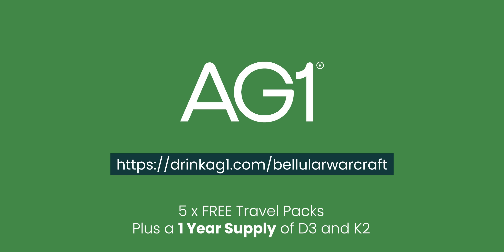This Is Why WoW Has Stopped Selling Well As It Should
Is something not quite right? WoW's the best it has been in years as a game, but it feels like people just aren't that excited about it any more.